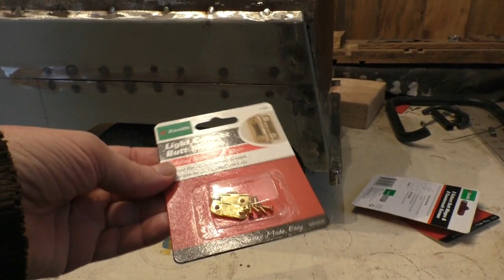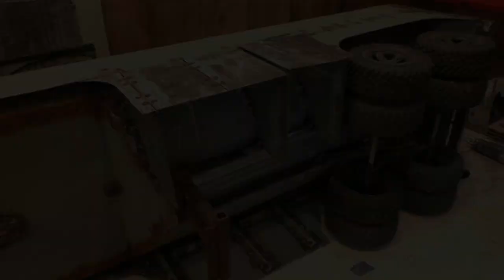"Duel" style tanker for FATBETTY (part fifteen) Metal RC model truck.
Getting onto the access panels of the "Duel" style tanker build. I pre-drilled the hinge holes and fabricated and attached the dividers before cutting out the doors and then re mounting them.